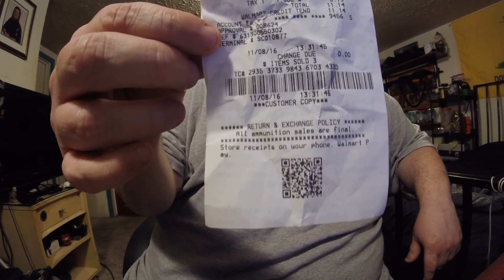Walmart Ammo Score Christmas in November !!!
scored some Christmas Critter ammo at Walmart today was pretty good day gotta say 3 is better than None !